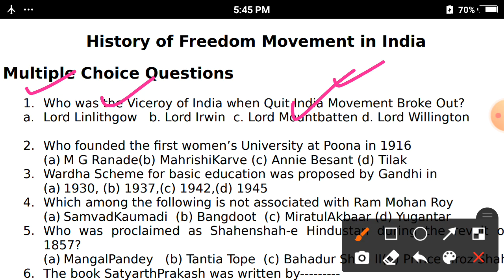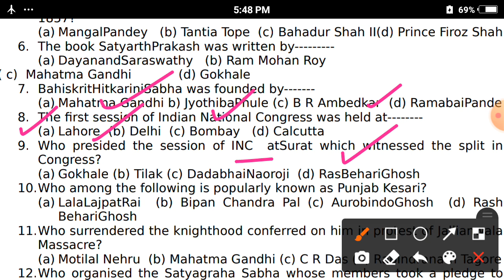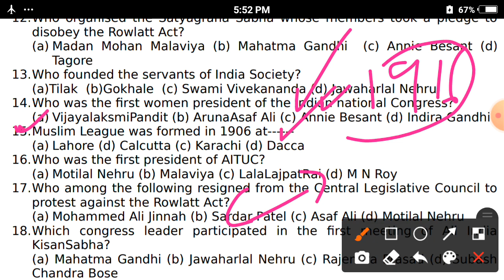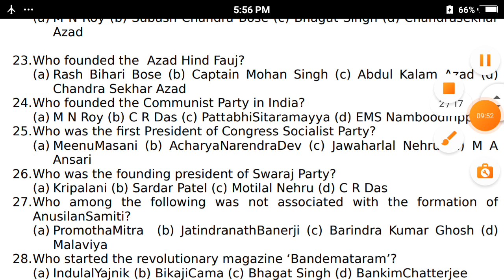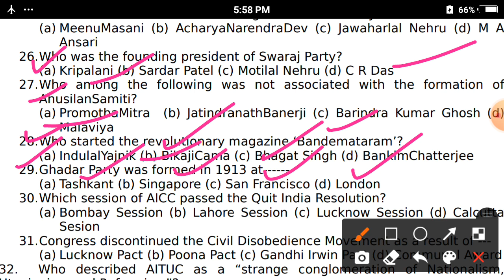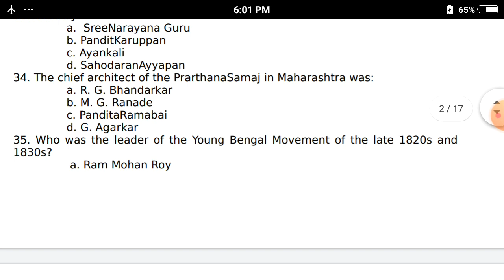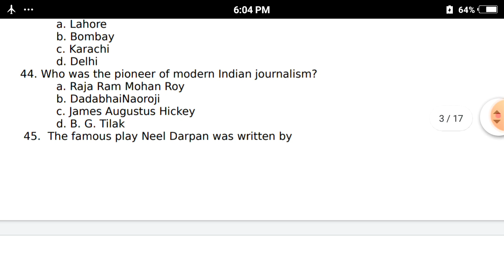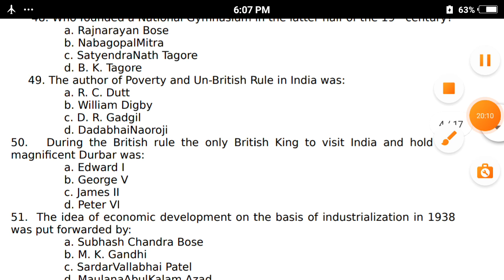Indian Freedom Struggle 1000 Most Important MCQ'S FoR All Exams .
Join our telegram channel Dream high academy for free PDf NOTEs